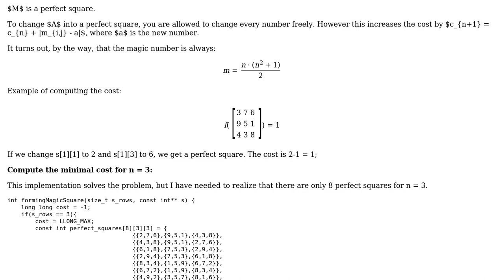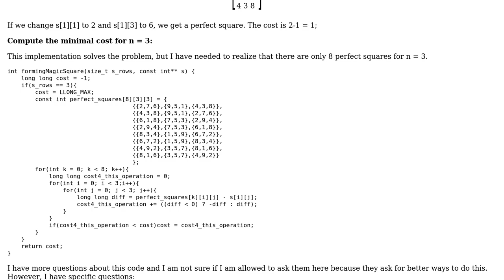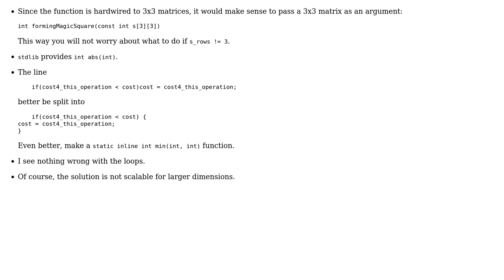Code Review: Computing the cost for creating a perfect square (with N = 3)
With thanks & praise to God, and with thanks to the many people who have made this project possible! You are responsible for your own actions.